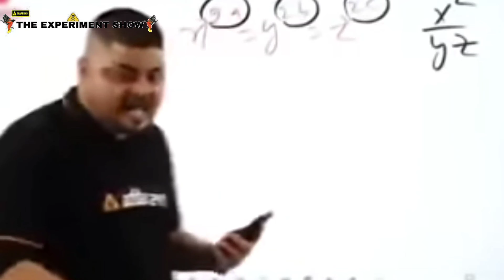How To Make 3D Hologram At Home Easy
How To Make 3D Hologram At Home Easy | 3D Hologram |  ‎@Crazy XYZ  ‎@MR. INDIAN HACKER